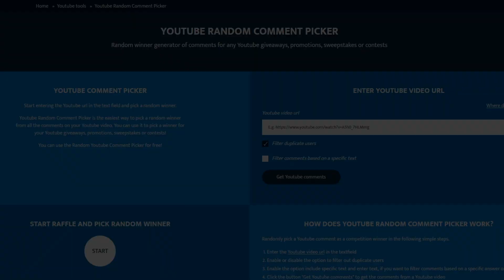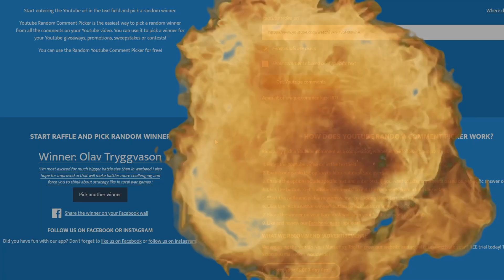Mount & Blade 2: Bannerlord | ANNOUNCING THE 2nd WINNER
▶PC SPECS
   Case: Fractal Design Meshify C White Tempered Glass Midi-Tower
   PSU: be quiet! Straight Power 11 750W
   Motherboard: MPG X570 GAMING EDGE WIFI
   CPU: Ryzen 7 3700X
   Cooler: be quiet! Dark Rock Pro 4
   GPU: Gigabyte GeForce RTX™ 2080 Ti GAMING OC 11G
   RAM: 16GB Corsair Vengeance LPX LP DDR4-3200
   M.2 SSD: Crucial P1 CT1000P1SSD8 1TB
   HDD: Western Digital Blue Desktop SATA 4TB
   FANS: 5x Corsair LL120

▶PERIPHERALS
   KB: Logitech G910 Orion Spectrum
   Mouse: ROCCAT Kova
   Headset: LOGITECH G430 Headset
   Monitor: Samsung C49HG90DMU 49"
   Audio: LOGITECH Z533 Performance Speaker White